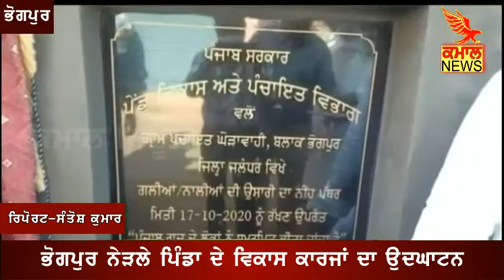ਭੋਗਪੁਰ ਨੇੜਲੇ ਪਿੰਡਾਂ ਦੇ ਵਿਕਾਸ ਕਾਰਜਾਂ ਦਾ ਉਦਘਾਟਨ || Bhogpur Kamaal News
Kamaal News punjab is fastest growing web channel of punjab where we are uploading many types of news videos and other entertaining videos .j